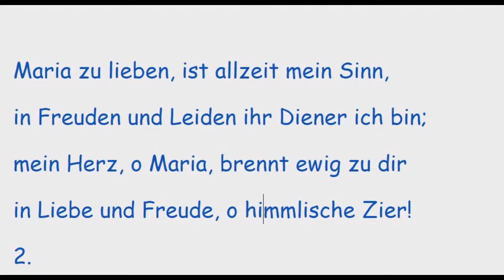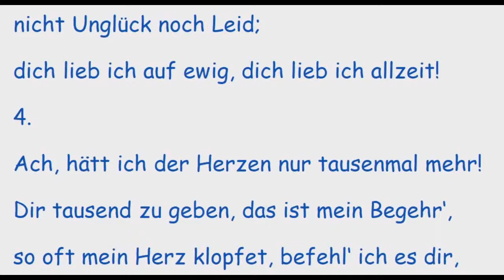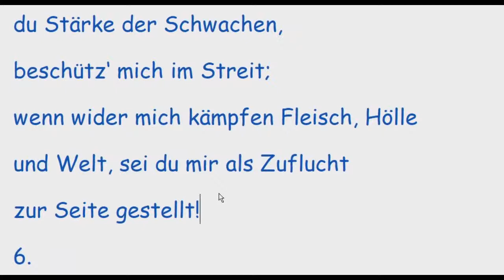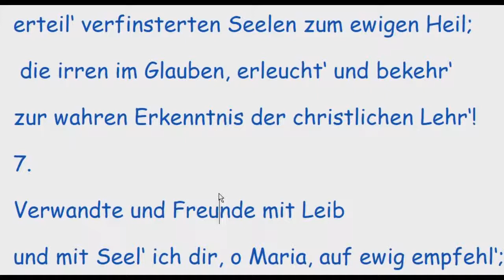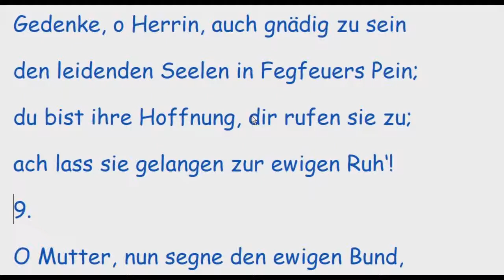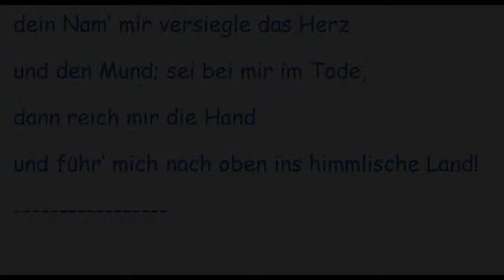Maria zu lieben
Zur Maiandacht